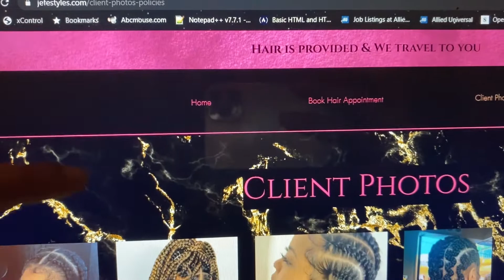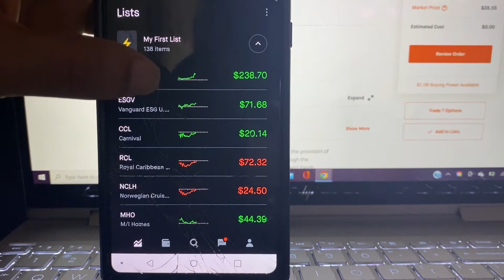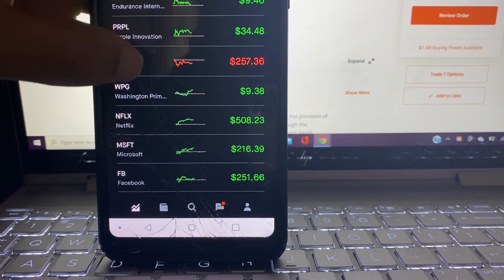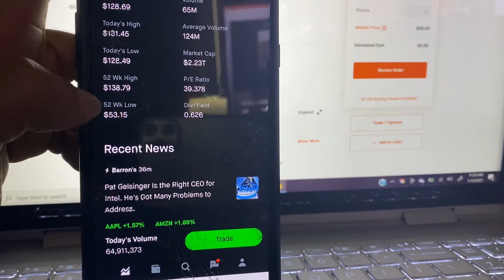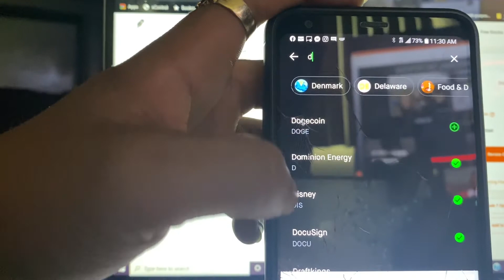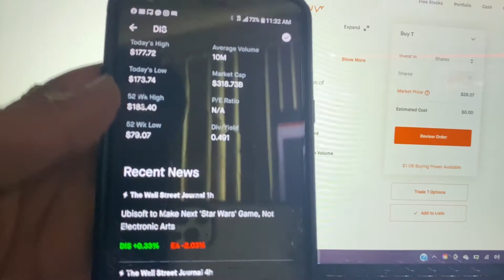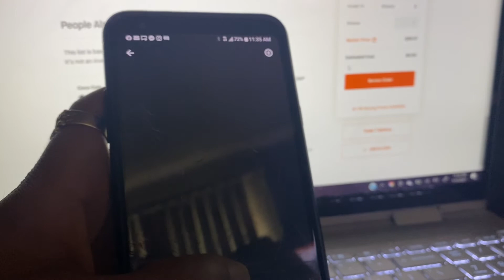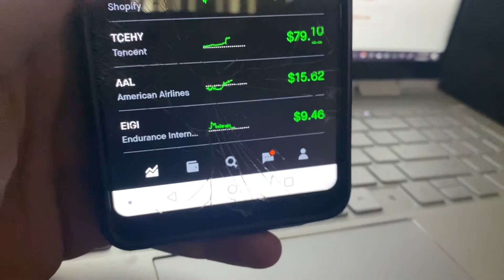Stock Market For Beginners ( Black Economics )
Hello, My name is Joshua Williams this is my first youtube video. This video is explaining how easy it is to invest in the stock mark. This video is beginner-friendly.